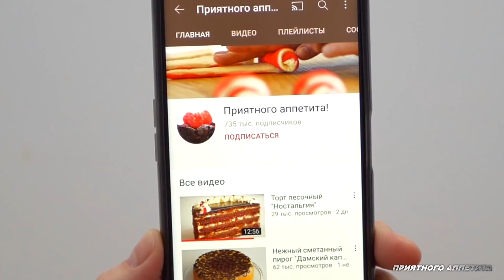Простейшая яблочная шарлотка из самых доступных ингредиентов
Яблочная шарлотка - из самого доступного и минимального набора ингредиентов. Пирог гораздо вкуснее на следующий день, а подать его можно со взбитыми сливками или пломбиром.

Для шоколадного варианта часть муки заменить какао-порошком.

Яблоки выбирайте спелые и мягкие, нарезайте не очень толстыми кусками.

Вместо корицы можно добавить цедру лимона. К яблокам можно добавить обжаренные грецкие орехи и изюм.

Ингредиенты

Яблоки - 500 г
Корица - 4 г
Соль - 0.5 г

Приготовление
1. Форму выстелить бумагой для выпечки с антипригарным слоем
2. Нарезанные кусочками мягкие яблоки соединить с корицей.
3. Яйца комнатной температуры соединить со щепоткой соли, ванильным сахаром и сахаром. Взбивать на максимальной скорости миксера 4-6 минут, пока на поверхности не будет оставаться четкий след, который не исчезает 10-15 секунд
4. В два приема добавить муку, аккуратно перемешать лопаткой сверху вниз.
5. Яблоки выложить в форму равномерным слоем, сверху распределить тесто
6. Выпекать в разогретой до 180°С духовке на среднем уровне без конвекции 35-40 минут
7. Пирог извлечь из формы и полностью остудить на решетке.
8. Перед подачей посыпать сверху сахарной пудрой

Обратите внимание!